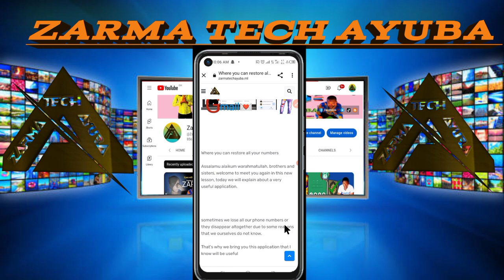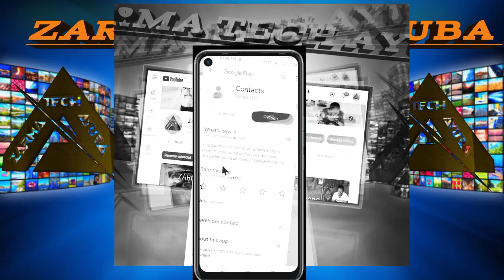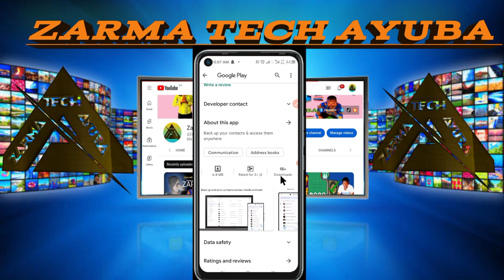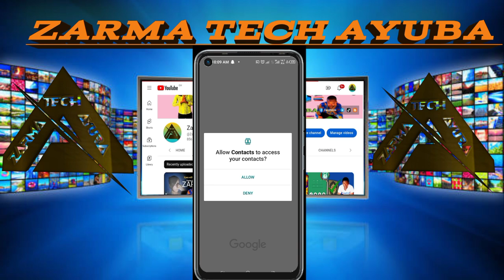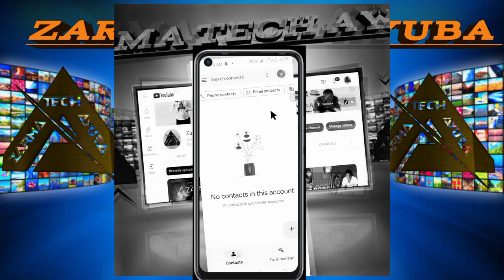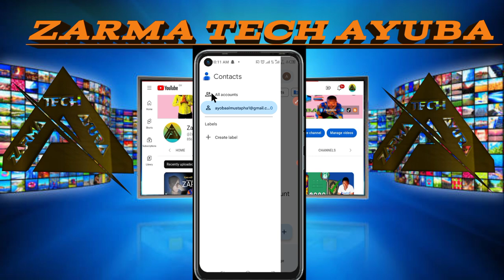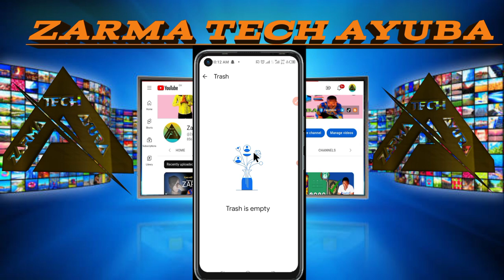Mataakan Nii gate ga du Nii numbery kan nigeen 3#zarma_tech_ayuba#zarma@ayubatechzarma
Zarma